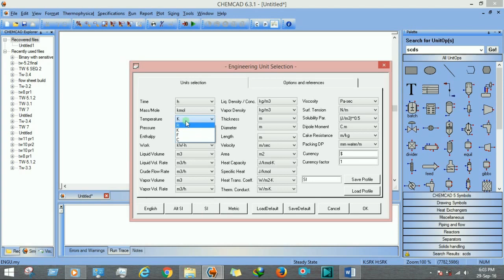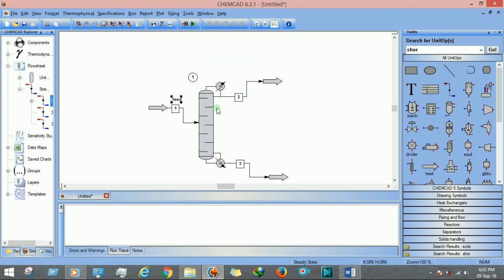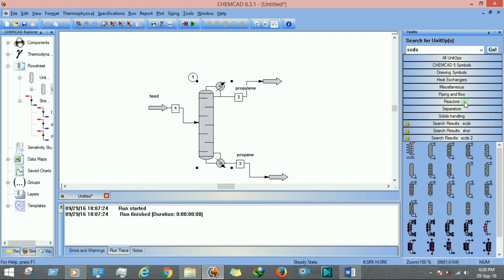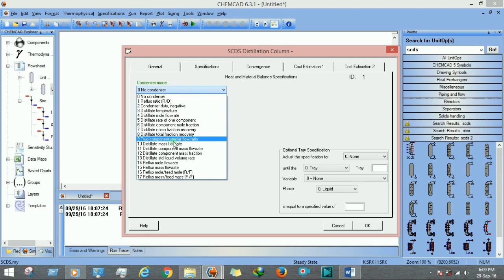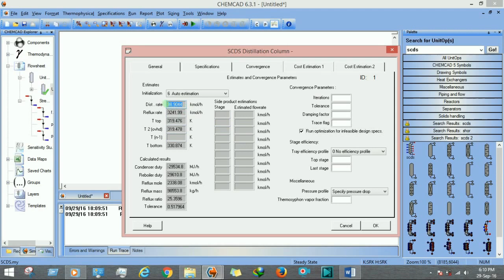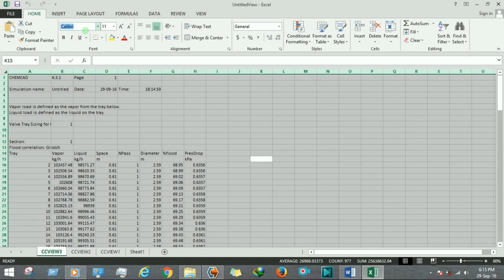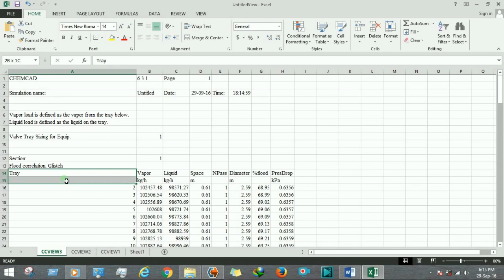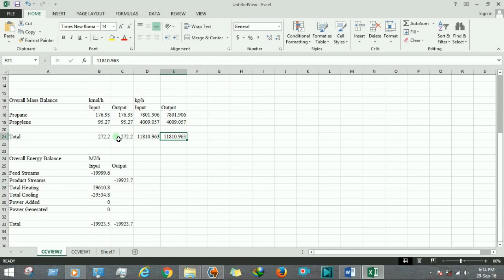CHEMCAD | Sizing of Distillation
Binary distillation simulation using Shortcut & SCDS column separators. Sizing & Cost estimation of distillation Column with ChemCAD.